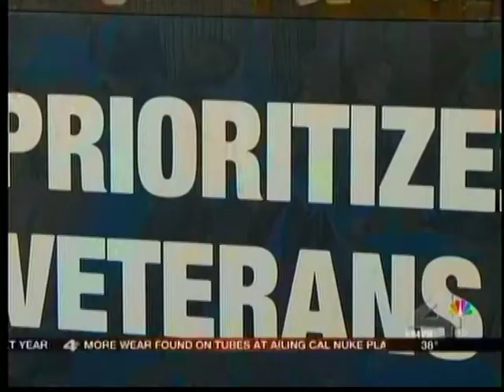Reno Channel 4 On Berkley's "Prioritize Veterans" Tour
KRNV Channel 4 in Reno reports on Rep. Berkley's stop in Reno to talk to local veterans about her plan to continue prioritizing their concerns and issues, as opposed to those in Washington who place Big Oil companies, Wall Street and private insurance companies above their interests.